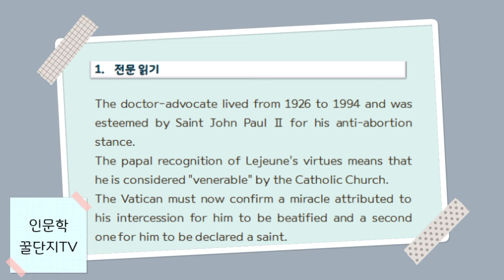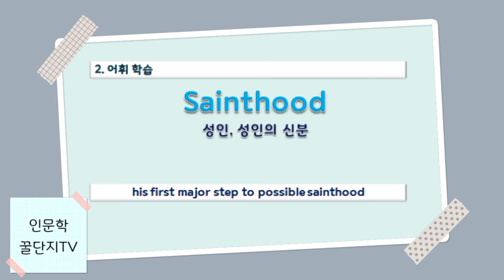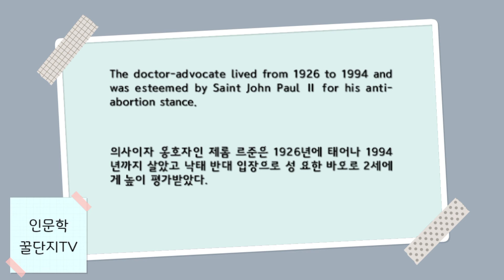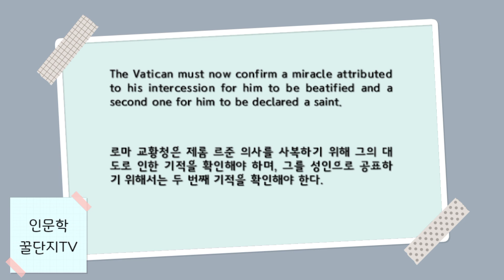hackers ap news로 매일 영어 말하기 연습 2021.1.29